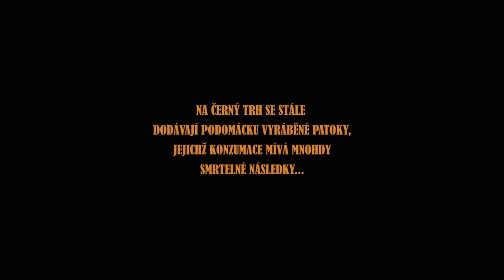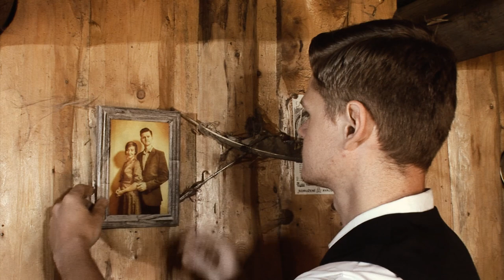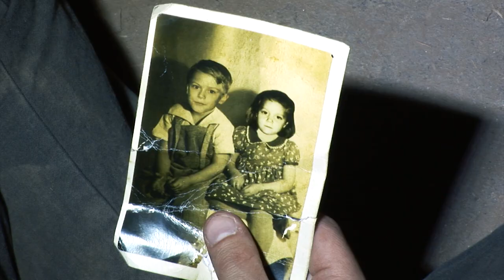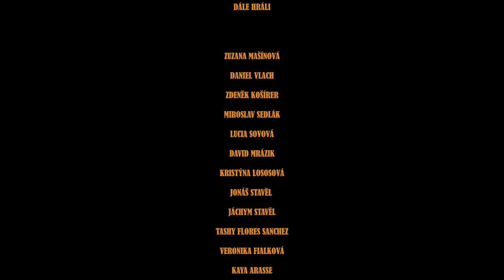Stíny minulosti (2019) - Nezávislý film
Drama / Horor / Western

Režie: Petr Mašín
Scénář: Petr Mašín
Kamera: Roman Rezek
Hudba: Dominik Sonntag
Hrají: Petr Mašín, Josef Touš, Iveta Cmerová, Lenka Vataščinová, Matěj Potměšil, Stanislav Plecitý, Václav Pecháček, René Zounar